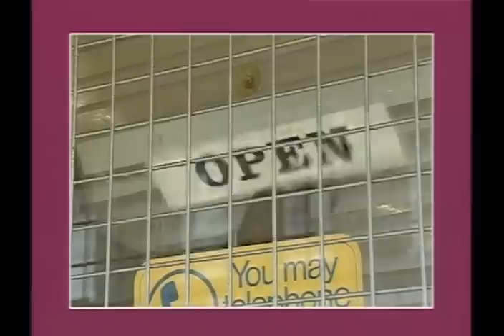Desmond's S04E08 (Susu Again)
Susu arrives in London and Porkpie is bitten by the love bug, But Susu leaves London engaged to Porkpie.